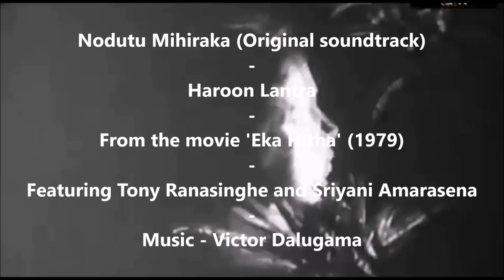Nodutu Mihiraka (Original Soundtrack) නුදුටු මිහිරක - Haroon Lantra (1979)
An old cinematic track by Haroon Lantra in original from 1979.
Lantra was famous for his movie singing and this one is no strange to that even though it is not much heard over these days.

Movie 'Eka Hitha'

Featuring Tony Ranasinghe and Sriyani Amarasena